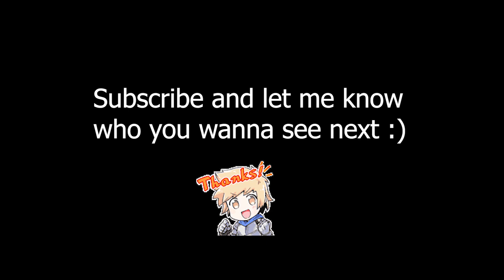Valentine Sandalphon GBF Animation Showcase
A showcase of SSR Wind Valentine Sandalphon's animation. The video shows his startup, skill, triple attack, charge attack animation, hurt, near-death, death, and win pose.

They went back to his bird wings and I love it so much. And that CA is a really cool take. I love this casual look he has with less wings. There's nothing that I don't love.